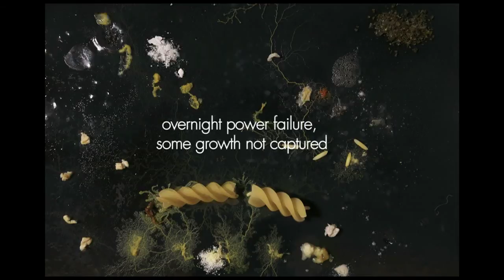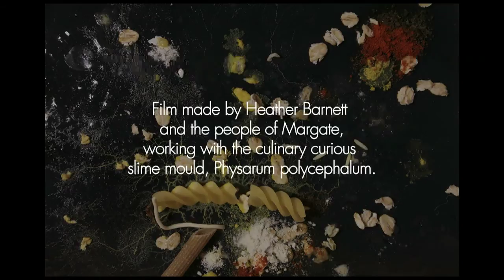Physarum Experiment No: 016 - likes/dislikes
A collective study of slime mould likes and dislikes, made by Heather Barnett and visitors to the Margate Photo Festival, 12-14 August 2011.